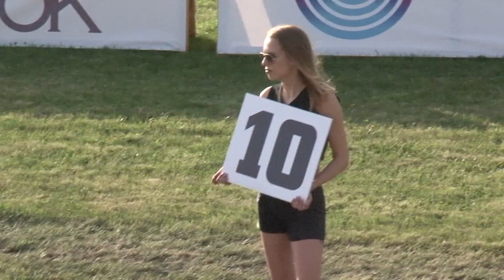OK Kolejarz Opole vs MDM TŻ OSTROVIA 29 04 2018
Tłumy na meczu w Opolu. Na trybunach było ok. 5000 kibiców. Zaczęło się dobrze W pierwszym biegu zwyciężyli Opolanie, 5: 1 Ale niestety później było już tylko gorzej. Chociaż w biegu siódmym znowu było zwycięstwo  5;1.
MDM Komputery TŻ Ostrovia Ostrów Wielkopolski pokonała 51: 39 OK Kolejarz Opole. Gości do zwycięstwa poprowadzili Nicolai Klindt i Bjarne Pedersen. Najlepszym zawodnikiem opolskim był Kevin Woelbert.